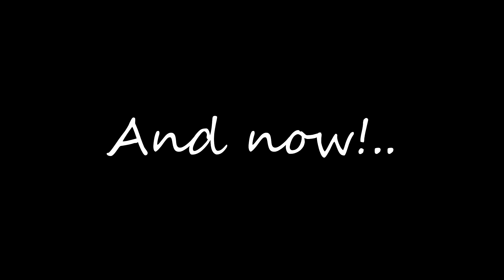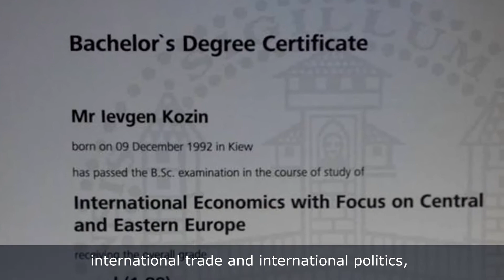Ievgen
Application video for the SWY29 Ukraine